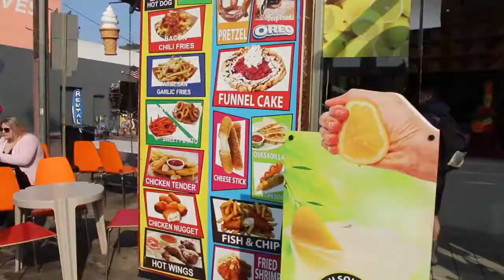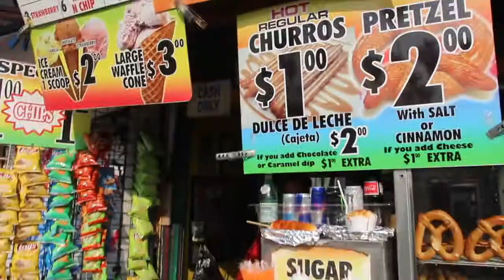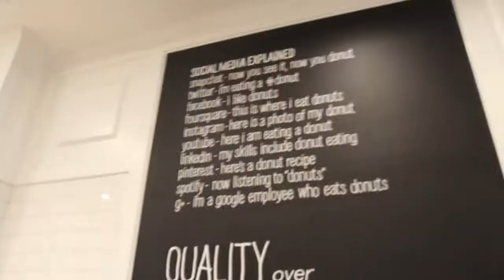Meeting Sam Pepper at Venice Beach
Hey guys! Wwowowo! What a day! There was Sam Pepper, I choked on Taco Bell, Claire got dragged into some performance, plus we saw some crazy things on the boardwalk such as some burnt churros and guy protecting people from the cracks on the street hahah.

Special guests included Nerces and Norayr A.K.A The Armenians